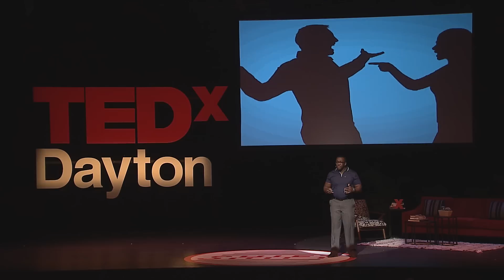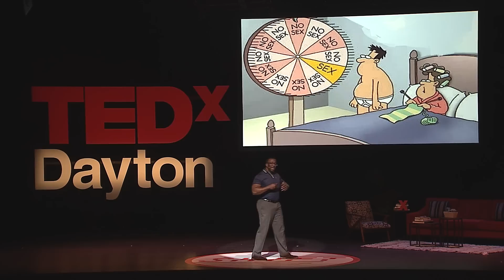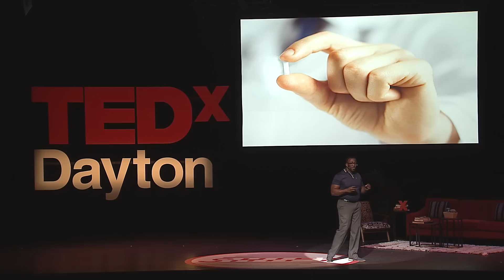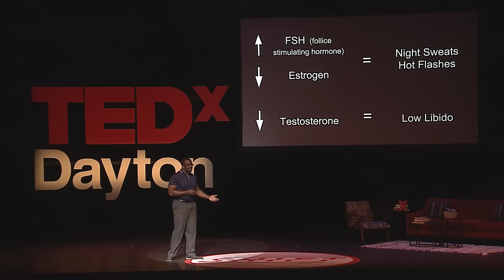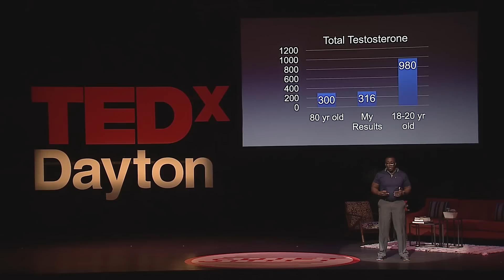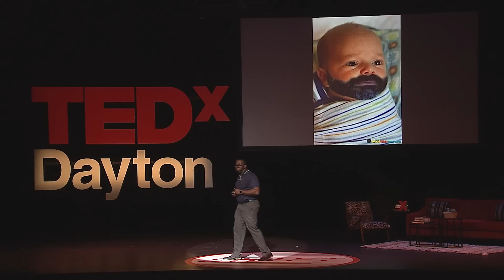Testosterone: The Hidden Key | Andre Harris | TEDxDayton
NOTE FROM TED: Please do not look to this talk for medical advice and consult a doctor before undertaking any form of hormone therapy. We've flagged this talk, which was filmed at a TEDx event, because it appears to fall outside TEDx's curatorial guidelines. This talk only represents the speaker’s personal understanding of and experiences with human biology and testosterone therapy. TEDx events are independently organized by volunteers. The guidelines we give TEDx organizers are described in more detail

Dr. Andre Harris tells his personal story about how low testosterone affects your body and your relationships and why this doesn’t need to become your new normal. Dr. Andre T. Harris, Sr, Fellow of The American Congress of Obstetricians and Gynecologists, is a board-certified obstetrician-gynecologist (Ob/Gyn) in Dayton and a practice owner at Horizons Women’s Healthcare and Horizons Hormones & Weight Loss. He has a passion for women’s health care and a particular interest in hormone therapy. He has received several awards during training and in private practice. Current chair of the Ob/Gyn department as well as a board member at Miami Valley Hospital, he is a native of South Bend, Indiana (go IRISH!!). He is the father of five grown children and has been married to his soul mate and business partner, Charlotte D, for twenty-five years. This talk was given at a TEDx event using the TED conference format but independently organized by a local community.